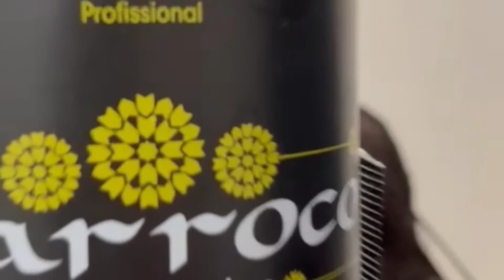HAIR SPA FOR THE FIRST TIME | हेयर स्पा के बाद कितने टाइम तक बाल ऐसे अच्छे रहते है |hairspa ke fayde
hy welcome back to my channel in this video I had done hair spa for the first time and I am gonna to tell you the result , process , expense of hair spa and how long it stay on your hairs . I hope I am able to explain all this things through this video . iIf you like this video do not forget to like, share and subscribe to my channel. thanks for watching .